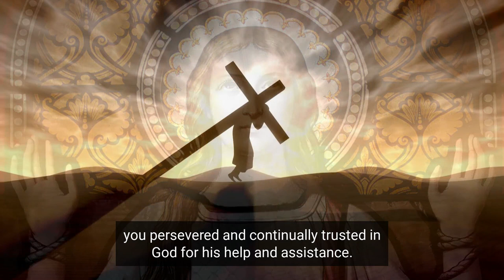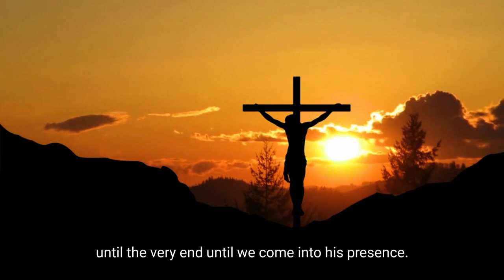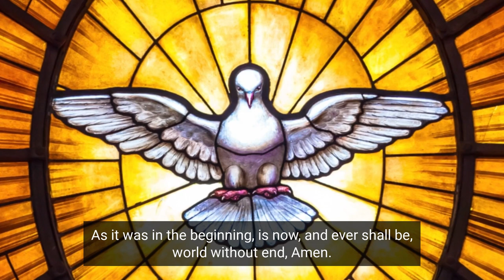The Saint who was TORTURED so Terribly that no more could be Done towards Her!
Saint Blandina, virgin and martyr belongs to the band of martyrs of Lyons who, after some of their number had endured the most frightful tortures, suffered a glorious martyrdom.

Saint Blandina, Virgin and Martyr, please pray for us!

Please note that the Images and Videos shown in the thumbnail and in the video are not necessarily literal and factual, when aligning it to what is said. It can also be symbolical.